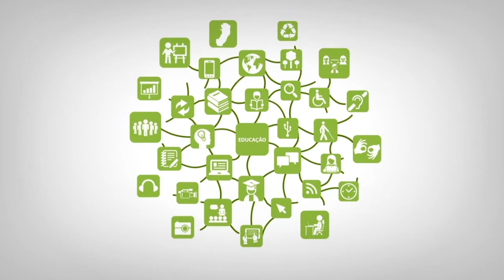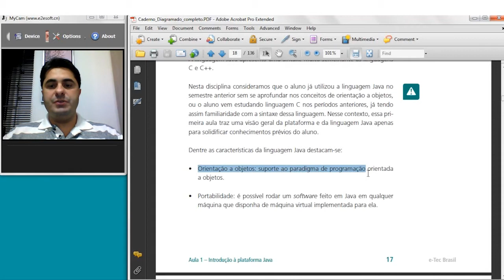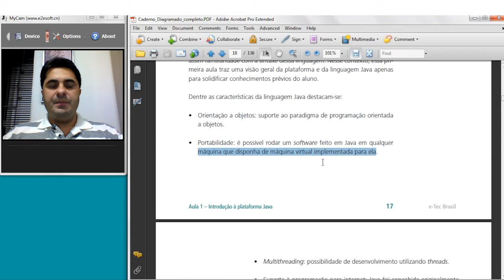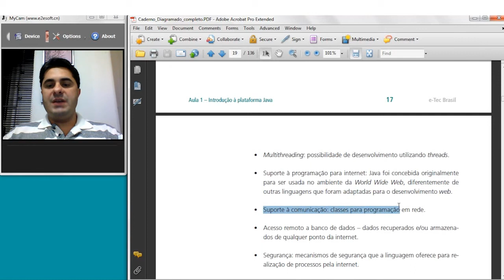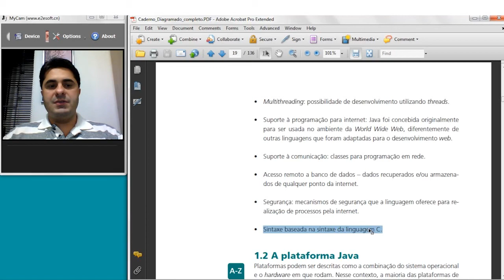Web Aula Assíncrona 01 - Introdução